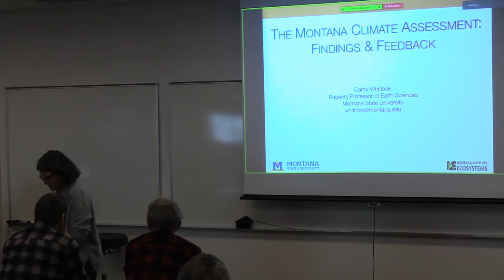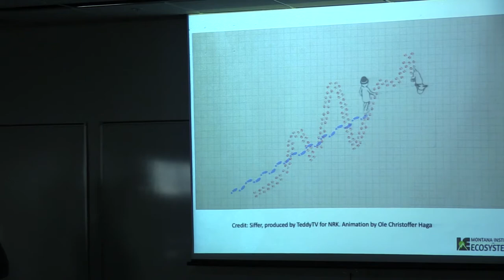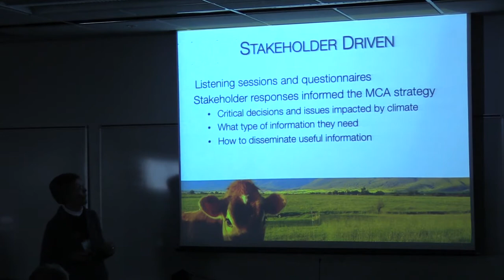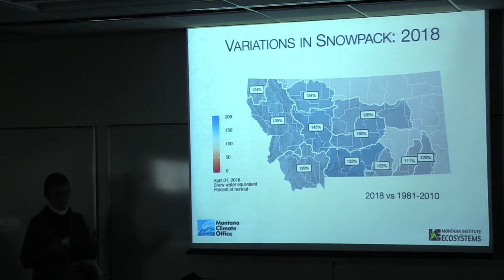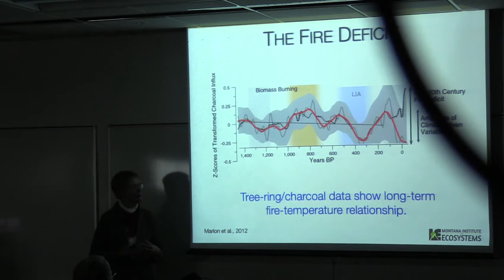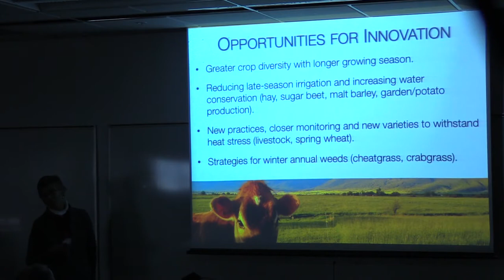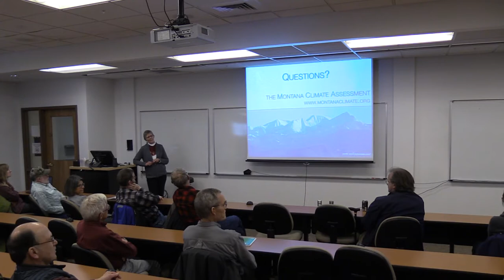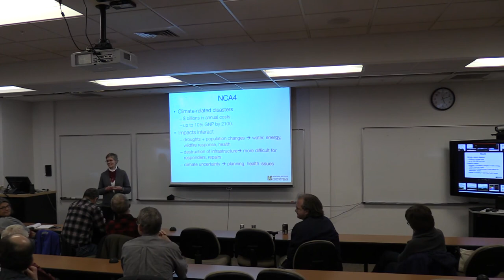Key Findings from the Montana Climate Assessment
Lecture by Cathy Whitlock, Regents Professor of Earth Sciences at Montana State University, part of the Montana Tech Public Lecture Series. Thursday, February 14, 2019.